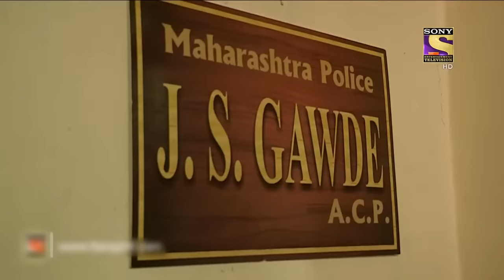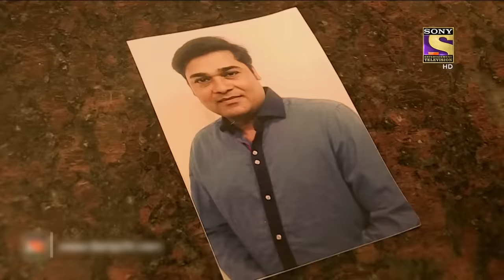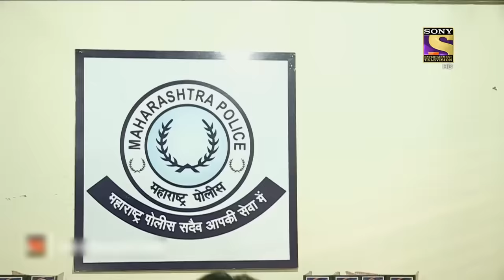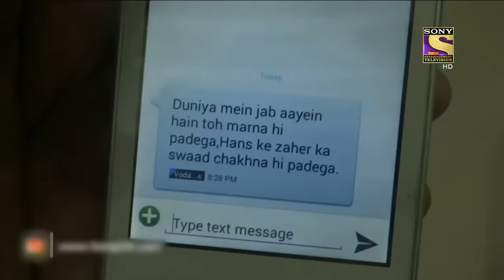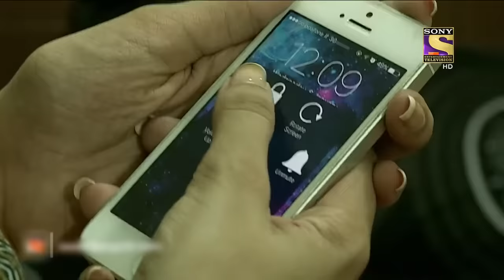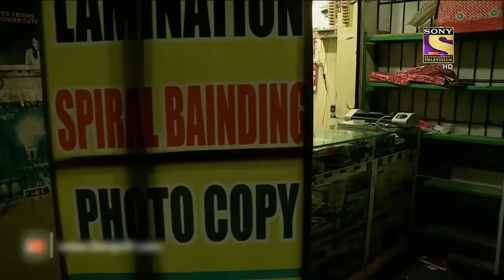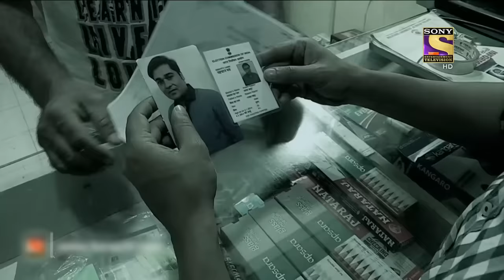Best Of Crime Patrol - Limit Part- 2 - Full Episode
About the show:
Crimes that tell us, we need to be careful, we need to be watchful. Crimes that tell us lives could have been saved. Every crime we hear of, either warns us to be careful or scares us, it could happen to us. Every crime ignites a feeling, 'It should not have happened'. Would knowing the 'Why' behind a crime, help in stopping a crime from happening?' I don’t like the way he looks at me', 'I don’t like the way he/she is behaving', 'I think he/she is out of his/her mind', 'I think he/she has gone crazy'. That gaze, that quirky smile, that persistent stare which unnerves. It is difficult to understand the intentions but the hints are there. In a house a husband and wife argue, fight. A vessel comes flying, a glass breaks. The husband is angry and the wife is upset. That hatred, that ego. The distance that keeps growing. It is difficult to comprehend the damage, but the cracks are there. Feelings… expressions. Misunderstood, unresolved callings of the heart. The cracks are there. Too wide to be missed. Yet when the heart takes over the mind, the outcome is a mindless tragedy. Crime Patrol- Dastak will attempt to look at the signs, the signals that are always there before these mindless crimes are committed. Instincts/Feelings/Signals that so often tell us that not everything is normal. Maybe, that signal/feeling/instinct is just not enough to believe it could result in a crime.